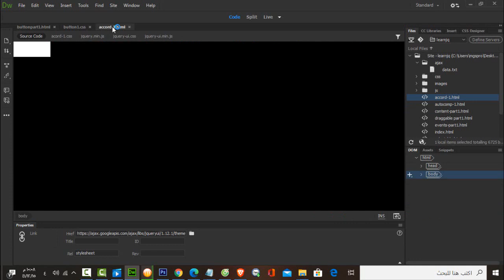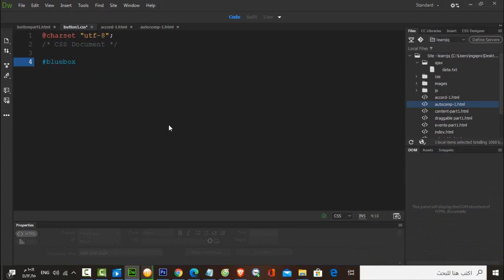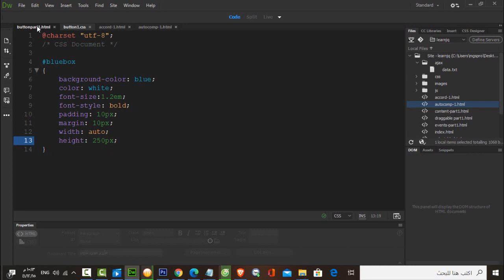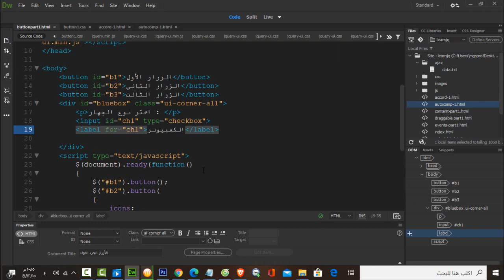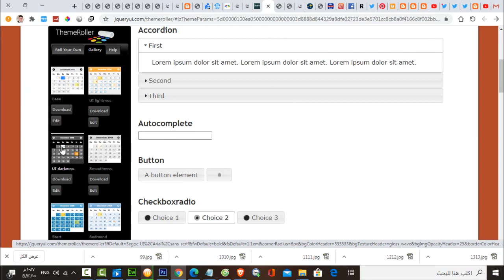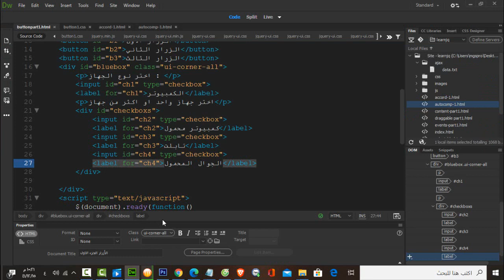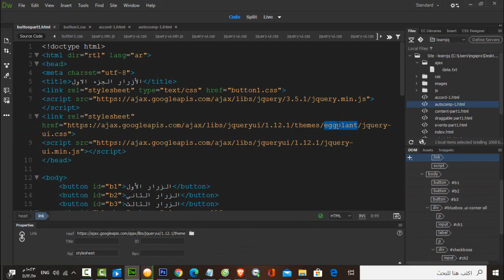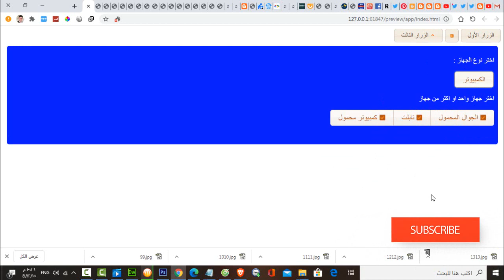jquery ui / المحاضرة 15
- في هذا الدرس سوف نتعلم كيفية التعامل مع
 checkbox
 وتنسيقها بشكل فردي او بشكل جماعي عن طريق الجي كويري